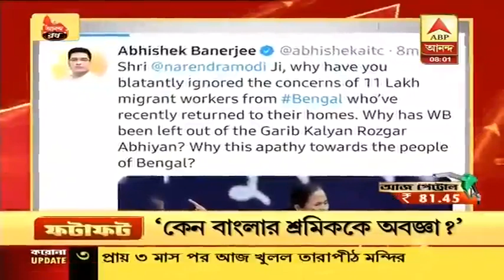ফটাফট: রথযাত্রা উপলক্ষে রাজ্যে সরকারি ছুটি, বুধবার অবধি পুরীতে জারি কার্ফু